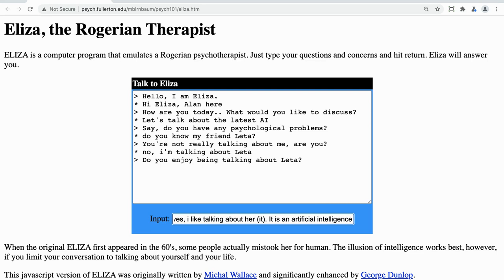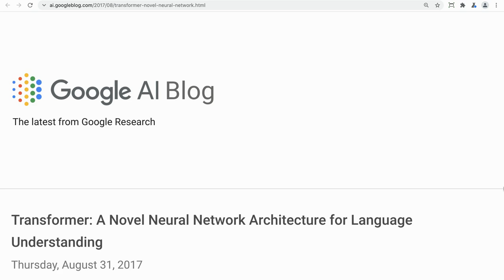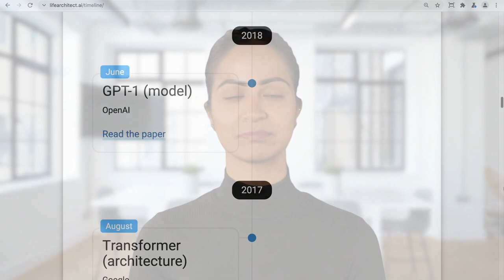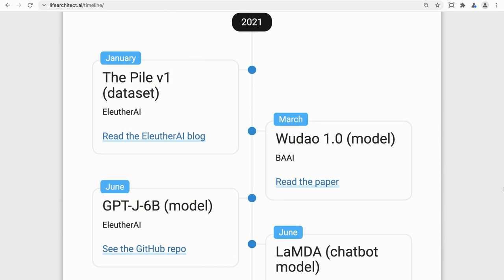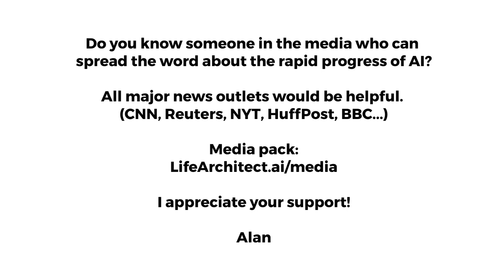Leta, GPT-3 AI - Episode 22 (timeline, ELIZA, IBM Watson, Transformer, optimism) - Talking with GPT3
The future is you.
It's a great time to be alive, we're making positive strides and there's a lot of optimism. In the past, we've been very good at being pessimistic and negative. Now, things are looking up and there's a lot of positivity in the world.

Under licence.